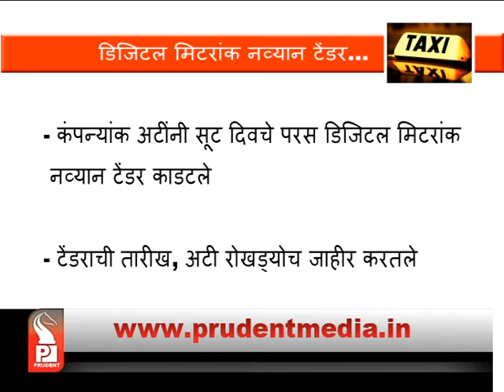NO BIDDER FOR DIGITAL METER IN FIRST TENDER: GOVT INFORMS HC_Prudent Media Goa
Goa government has informed High Court that no bidder turned up in the recently concluded tender process for the installation of digital meter in tourist taxis. Goa government further contended that soon fresh tender will be floated for the same. Adjourning the hearing for 1 week, the High Court has asked Goa government to file latest status of the tender.
Installation of digital meter in tourist taxis will take some more time in the state of Goa, as no bidder turned up in the first tender concluded on 5th February. During hearing before the High Court on Monday, Goa government contended that during the tender period, which was started on 5th January and concluded on 5th February, some of the aspiring companies raised objection towards certain clause of the tender and sought some relaxation. But, Goa government did not change the clause as the tender was under way. Consequently,   no bidder company turned up till last day of the tender.